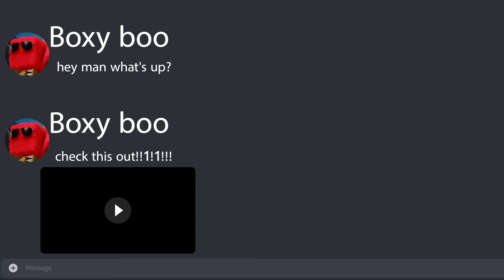ROBOT Boxy Boo VS ROBOT Huggy Wuggy (Poppy Playtime Animation)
a Funny Animation of Robot Boxy Boo and Huggy Wuggy !
Links and credits
🔻Project Playtime Models by Mob Entertainment
🔻Boxy Boo rig by D1GQ
🔻Models ported to blender by MLSpence
🔻Mommy Long Legs Model | by MLSpence

Music's🎵
▶Brett Van Donsel - Rattlesnake Railroad